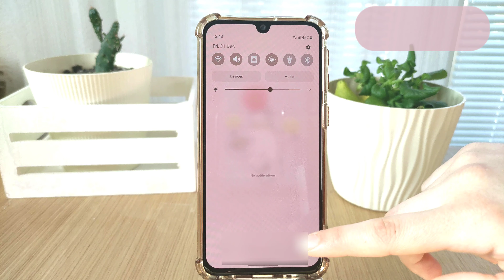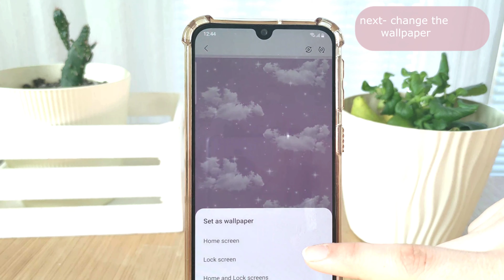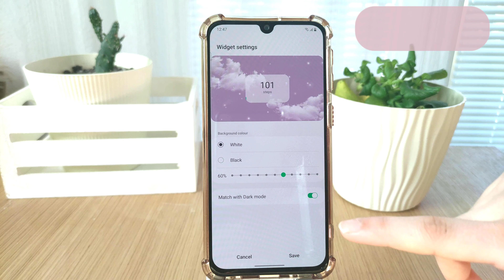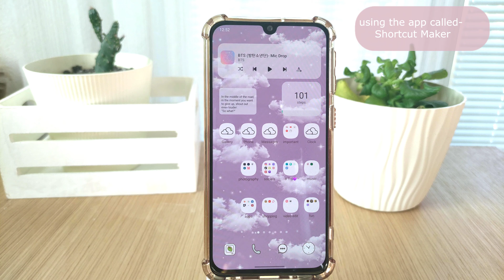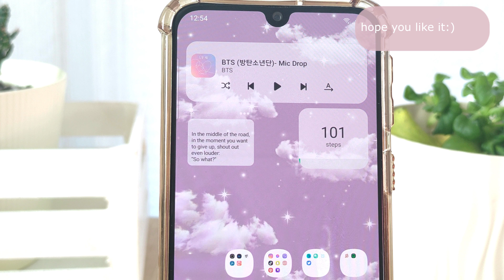how to make your phone aesthetic | my current set up | purple theme, simple and cute | android phone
Hello everyone🤍
I really like my current set up so I decided to share it with you! Maybe you can do it as well and we will be matching!:) Purple aesthetic with quite the few widgets and a folder organization, sounds so much like me haha, but- Hope you like this android customization as well:)

Pinterest board with all of the phone customizations that I have published on my youtube channel

Aand I made a playlist here on youtube so every "how to make your phone aesthetic" video is in one place so everything can be easily found:)

📌Apps used in the video:
Shortcut Maker
CUMO
Samsung Health
Samsung Music

📌My phone model:
Samsung A40